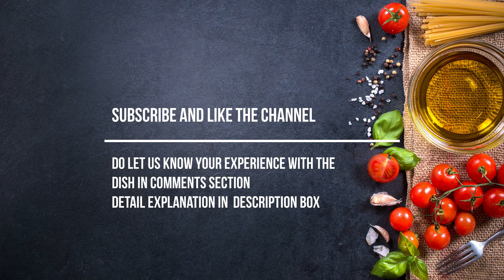துவரம்பருப்பு இட்லி | Toor dal Idly | Kandhi Kudumu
Toor dal Idly | Kandhi Kudumu | துவரம்பருப்பு இட்லி

Ingredients
Idly rice - 2 cups
Toor dal - 1 cup
Urud dal - 1 tbsp

Preparation
- wash and soak idly rice for 5hrs seperately
- wash and soak toor dal and urud dal for 5hrs
- grind dals and salt to smooth and fluffy batter
- grind rice it to coarse batter
- mix both together and ferment it for 8 hrs or over night
- pour batter it to idly plates and steam it for 15 mins
- serve hot with onion chutney

Do let us know your experience with this dish in the comments section